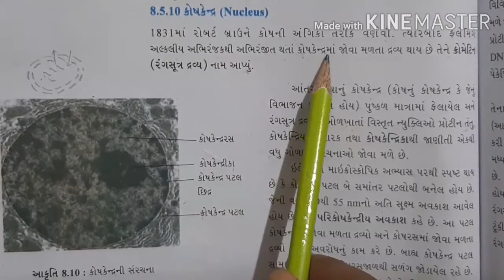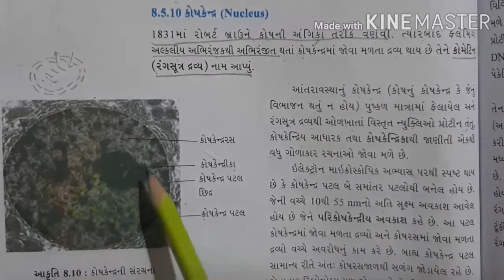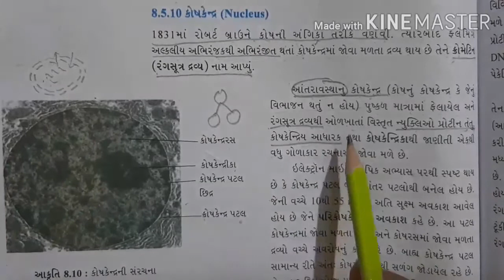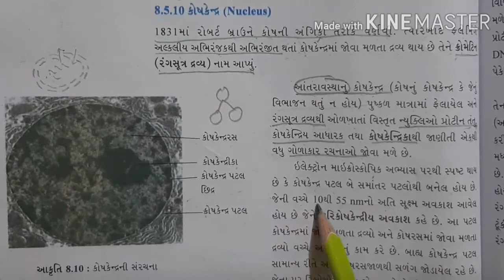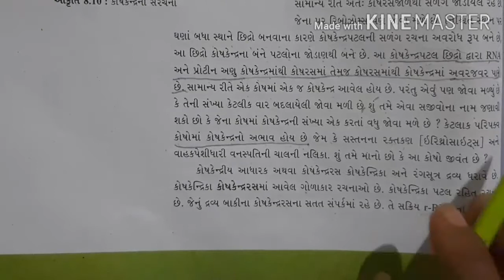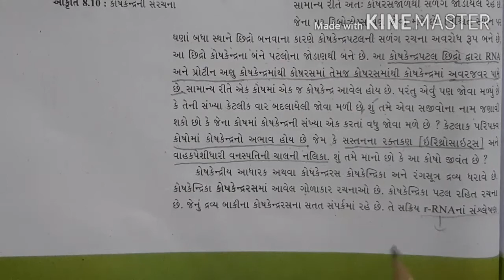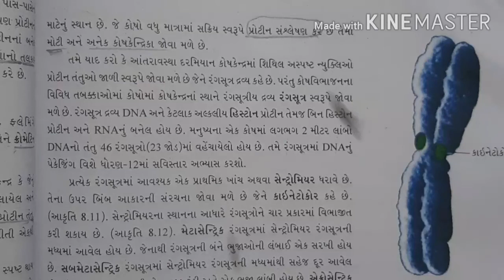11th Bio.Guj.medium part-17(ch.8-cell-the unit of life)